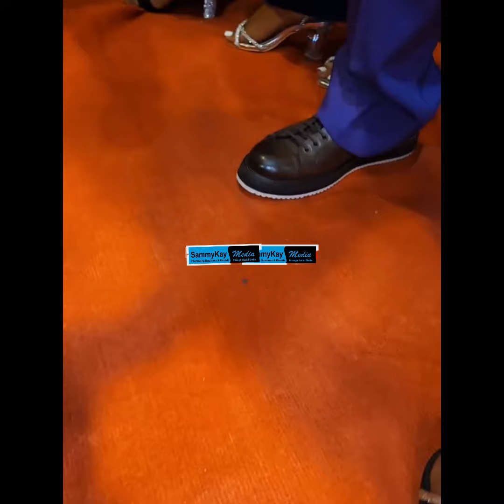Fella,Wesley Kesse, Prince David Osei,Salma Mumin,Wendy Shay storms Fella’s move premiere in style 🔥